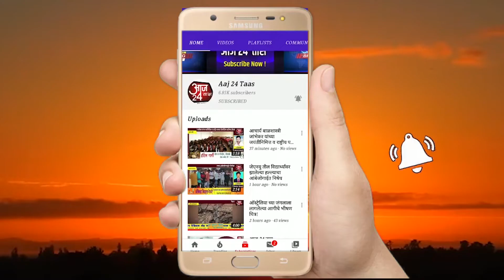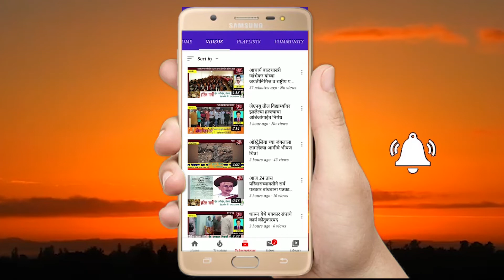आदर्श सरपंच अनिल डोके यांच्या माध्यमातुन गावामध्ये मोफत नेत्र तपासणी शिबीर संपन्न